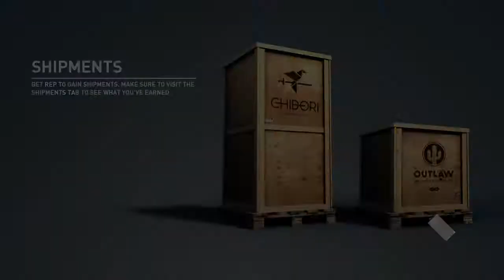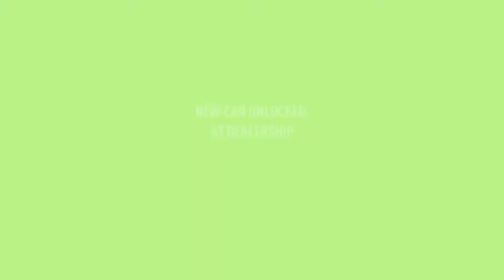Need For speed payback Double Or Nothing